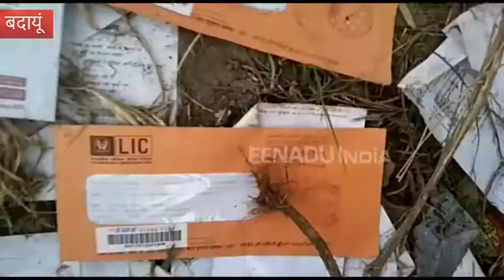बदायूं: तीन डाक सेवक सस्पेंड, डाक विभाग की बड़ी लापरवाही के बाद डाक अधीक्षक ने की कार्रवाई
बदायूं: डाक विभाग की बड़ी लापरवाही सामने आने के बाद डाक अधीक्षक ने तीन डाक सेवकों को सस्पेंड कर दिया है. डाक अधीक्षक बाल किशन का कहना है कि मामले की जांच अब भी जारी है. जांच में दोषी पाए जाने के बाद आरोपियों के खिलाफ सख्त कार्रवाई की जायेगी.